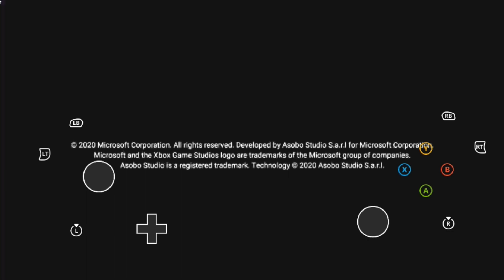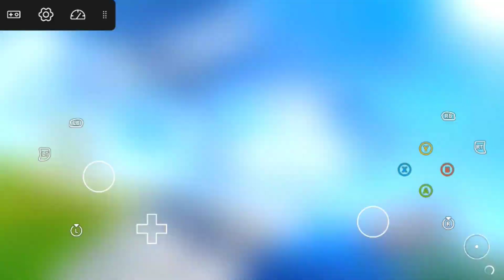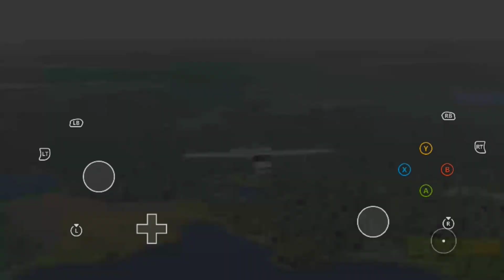Microsoft Flight Android IOS | Xbox gamepas Xcloud